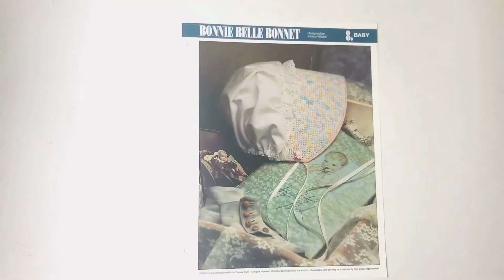Bonnie Belle Bonnet Plastic Canvas Pattern Book Flip Through Video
Vintage Plastic Canvas Pattern: Bonnie Belle Bonnet. Basic materials you'll need are 7-mesh plastic canvas, worsted/ #4 medium-weight yarn, and fabric. See image at link above for all recommended materials and size info.